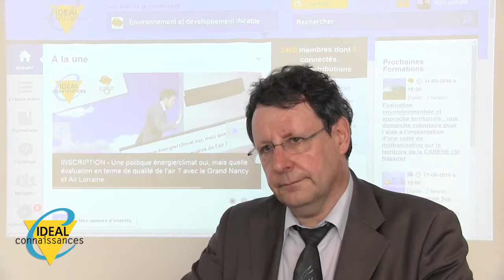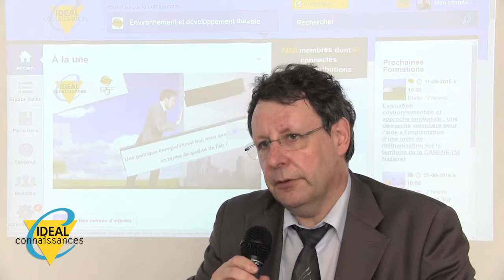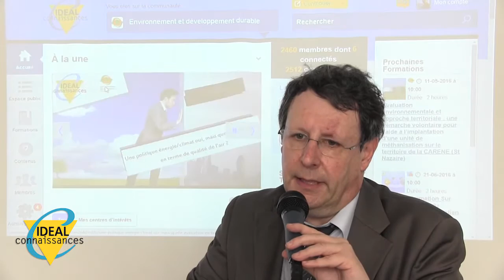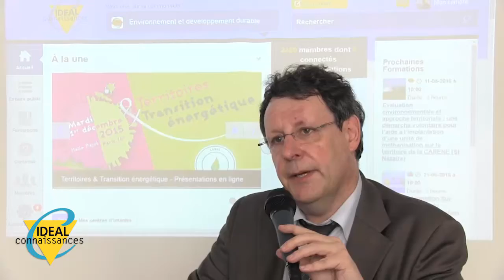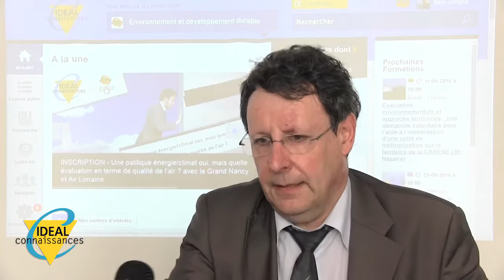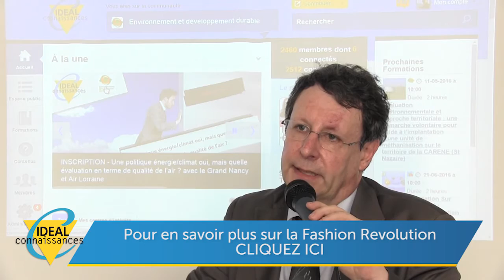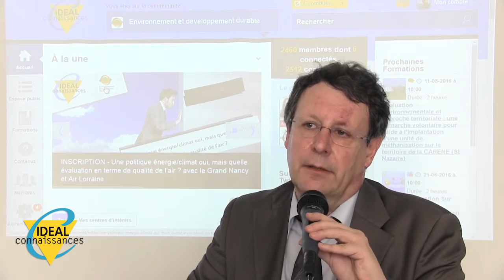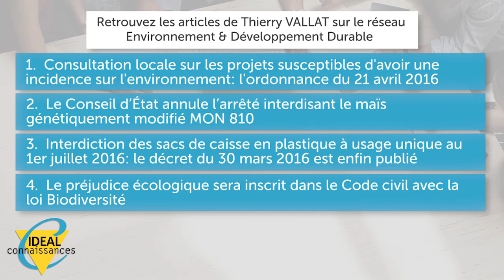Quel est le devoir de vigilance des entreprises sur leurs filiales et sous-traitants ?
Maître Thierry Vallat, Avocat et blogueur revient sur le projet de loi relatif au devoir de vigilance des sociétés mères vis-à-vis de leurs filiales et sous-traitants.